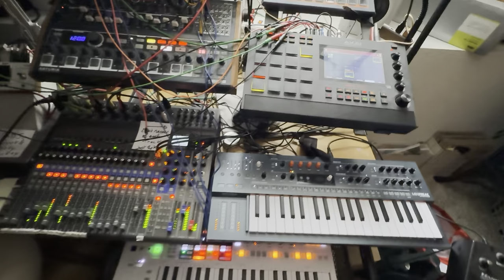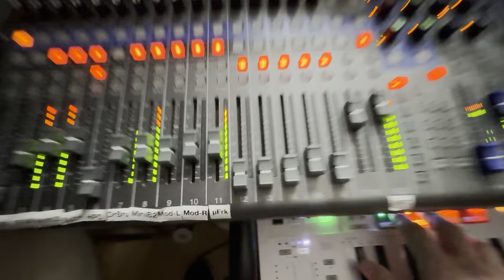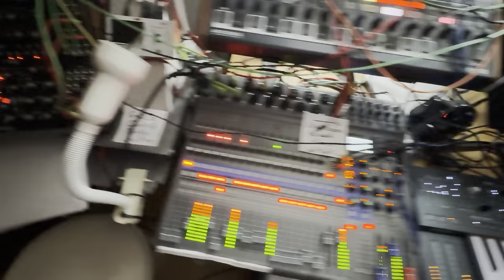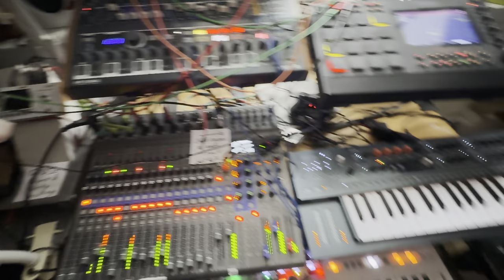Oak Tumbler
Third October jam. I was in a dancing mood and I definitely like the new way I use the Subharmonicon. Definitely a beautiful Moog oddity.